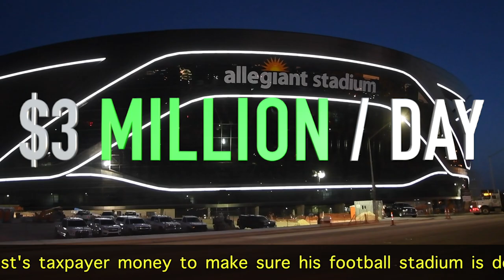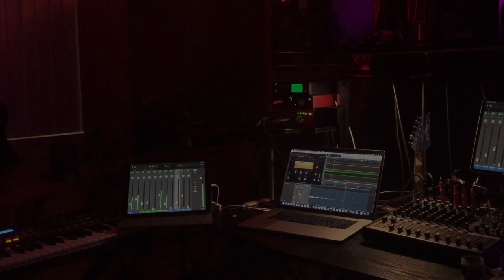Fight for Your Right to Party Vegas!